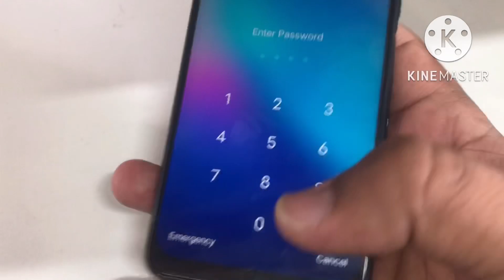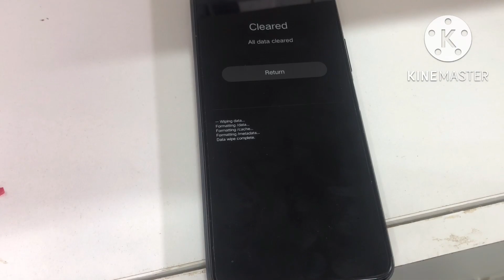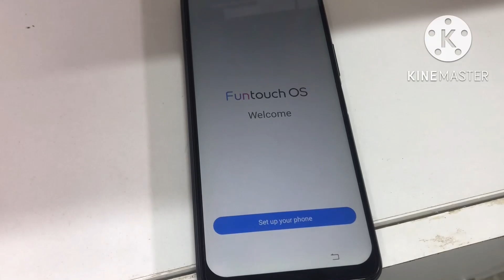Vivo Hard Reset / Vivo Y20 Factory Reset/ All Vivo Phone Screen Unlock 2023 /